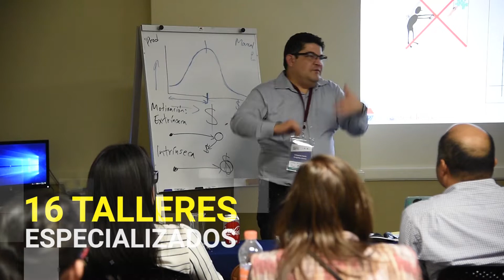Numeralia del Encuentro ANUIES-TIC 2019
Encuentro ANUIES-TIC 2019

Numeralia del encuentro

días 3, 4 y 5 de octubre de 2019

Universidad Autónoma de Nuevo León